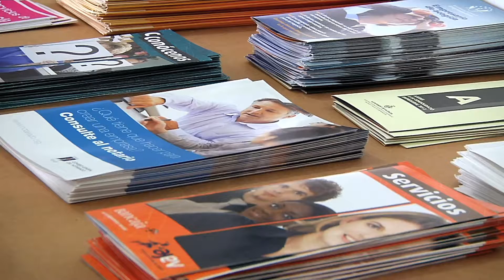El Ayuntamiento crea una nueva oficina para impulsar el empleo juvenil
El Concejal de Deportes y Juventud, Cristóbal Grau, y la Concejala de Empleo, Innovación y Proyectos Emprendedores, Beatriz Simón, inauguran la nueva Oficina Impulsa Joven, para fomentar el empleo y los proyectos emprendedores, de la mano de la Asociación de Jóvenes Empresarios.